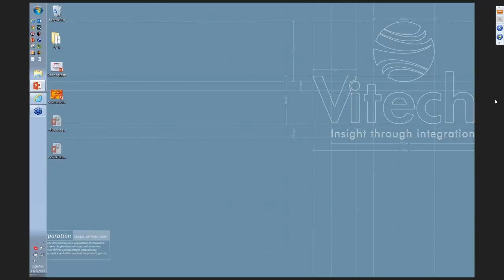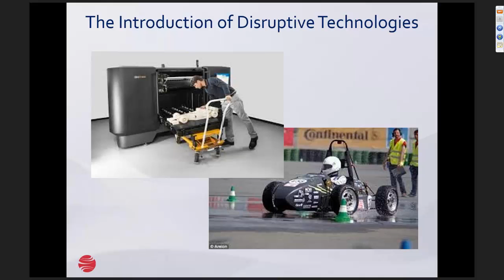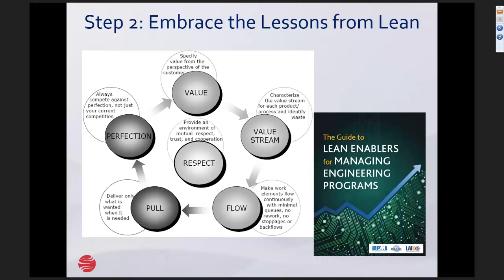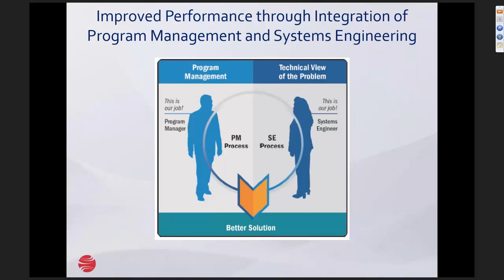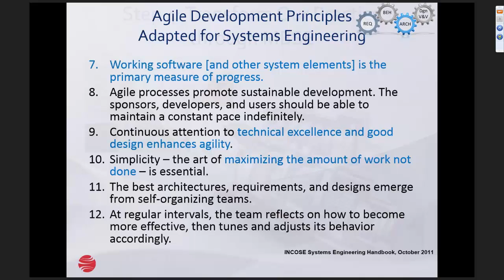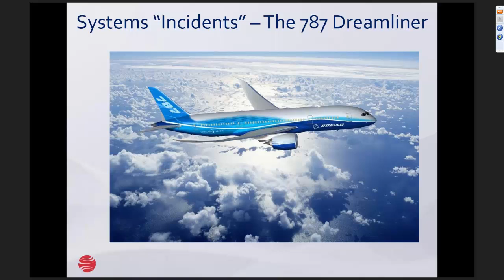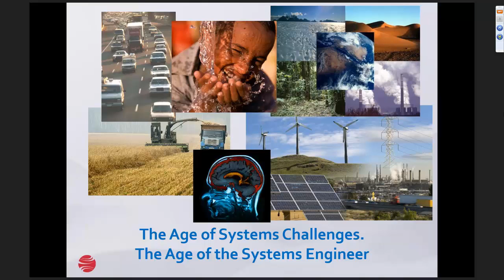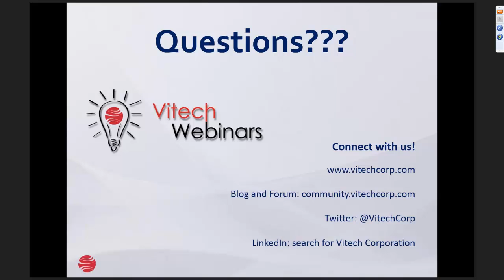Systems Engineering in Turbulent Times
Emerging needs...rapidly changing requirements...dynamic environments...ever-increasing connectivity...evolutionary and revolutionary technologies...budget crises...shrinking schedules. The practice and profession of systems engineering emerged from the development of large, stand-alone, single-purpose systems. Today we face an ever-shifting landscape and operate across a wide range of size, cost, and product lifespan. As technologies continue to advance and dynamic complexity grows, what role does systems engineering place in solving problems today and tomorrow? How do we adjust and evolve our practice to deliver greater value in turbulent times?